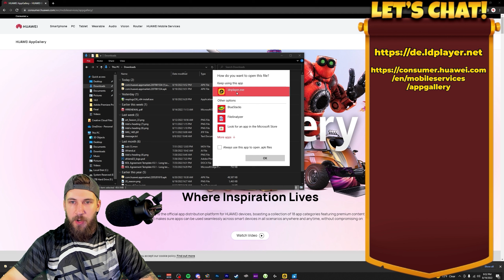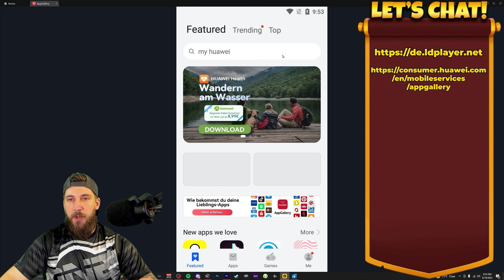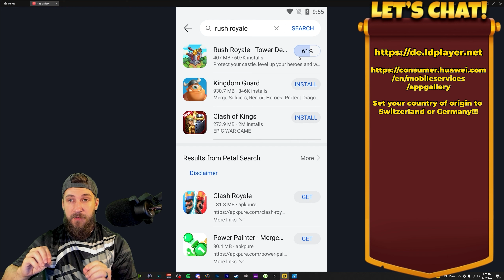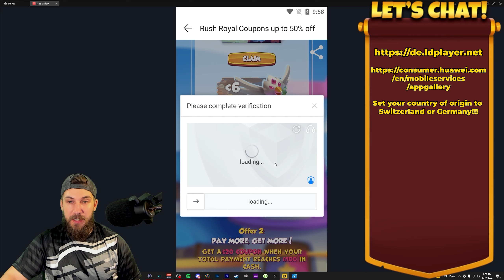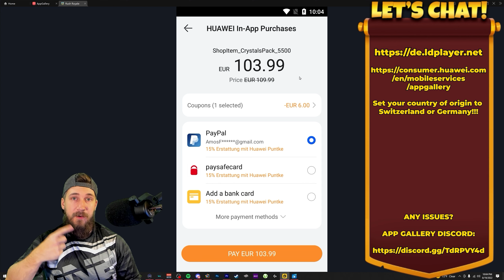Play BRUISER While You Can! - Best Deck This Week! || Rush Royale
Hey Friends! Today we’re playing BRUISER!
You can use the creator code at Market.My.Games/Shop/125

1. Go to HUAWEI AppGallery Homepage to download
AppGallery app. (iPhone user can use bluestack or other emulator )
2, Download 'HMS Core' as prompted or search 'HMS core' in AppGallery.
3, Register a Huawei ID and set the service country in Germany or Switzerland (Must)
5, Paypal is suggested if your bank card is not issued in EU/US/UK/Canada/Australia.
6, Join AppGallery official Rush Royale Discord Server and explore more benefits there!
7, Claim the coupon here: Germany players Switzerland players (open it with AppGallery)
8, Besides the monthly offer, if you spend more than 500 per month, you can enjoy up to 16.2% cash coupon in our VIP program! For Germany players For Switzerland players